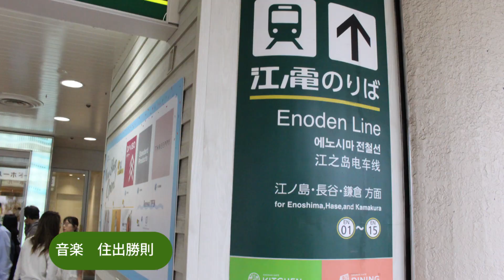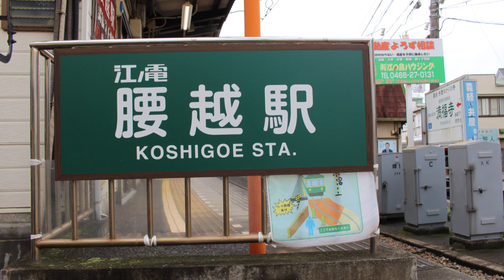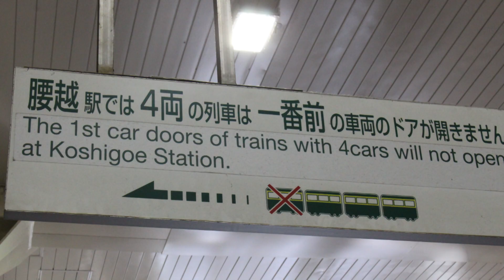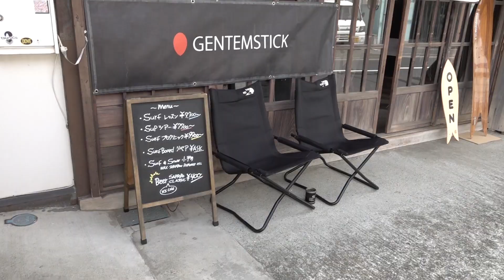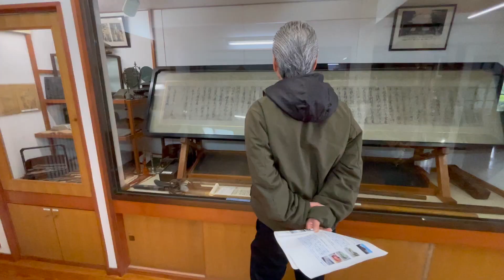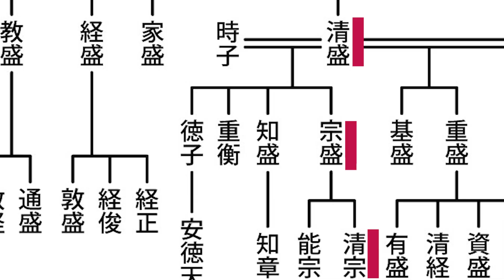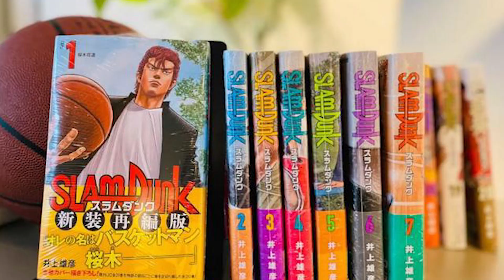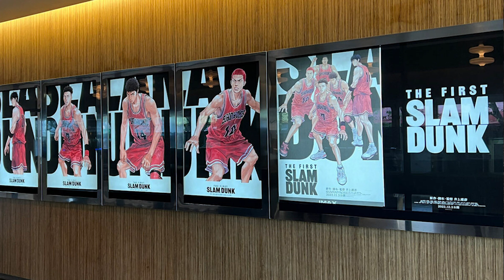滝ともはるの横浜歴史散歩：江ノ電でいざ鎌倉！PART１義経無念の腰越状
いよいよ滝ともはる江ノ電に乗って鎌倉をめざします。腰越は義経の悲劇の現場満福寺があります。弁慶が書いたと言われている嘆願状の下書きは果たして本物か？そして美しい海岸線を歩くと鎌倉高校前、そこはスラムダンクの聖地があり世界からの観光客が！そしておしゃれな七里ガ浜のカフェ街をへて、稲村ケ崎へ！鎌倉幕府を滅ぼした新田義貞が海に黄金の刀を投げ入れて潮を引かせたと言われる伝説の稲村ケ崎の岬があった！それにしても美しい海にただ感嘆！